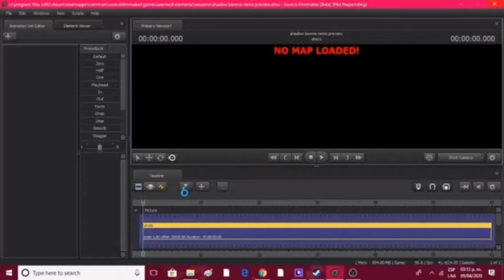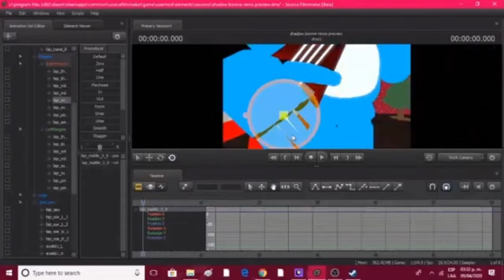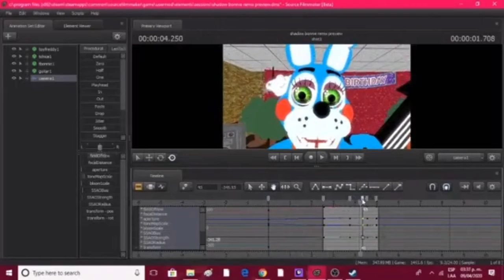My progress #1 Shadow Bonnie song remix